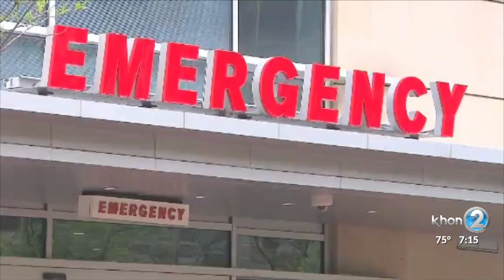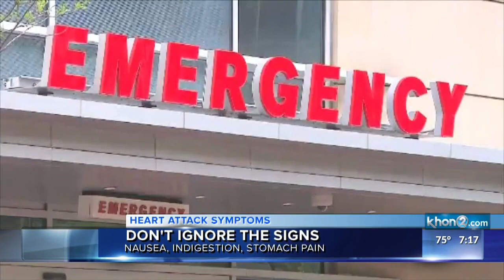Women's heart health - Dr. Tsai